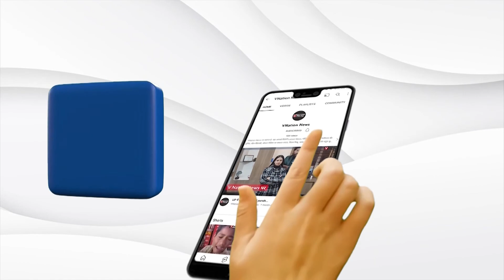Taj Mahal Controversy : ताजमहल विवाद पर दिव्या कुमारी के बयान पर प्रिंस तूसी का करारा जवाब।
दुनियाभर में अपनी खूबसूरती के लिए प्रसिद्ध ताजमहल अब विवादों के साये हैं। इस इमारत की खूबसूरती पर कसीदे कसने वाले भी पसोपेश में हैं कि आखिर माजरा क्या है। एक विवाद शांत हो रहा है तो दूसरा उठ खड़ा हो रहा है। जयपुर के पूर्व राजघराने से ताल्लुक रखने वालीं सांसद दिया कुमारी के बयान के बाद अब मुगल शहंशाह शाहजहां के वंशज भी मैदान में आ गए हैं। ताजमहल के विवाद में स्वयं को मुगल वंशज बताने वाले प्रिंस याकुबउद्दीन हबीब तूसी ने भी मोर्चा खोल दिया है। जयपुर के पूर्व राजपरिवार की सदस्य व सांसद दीया कुमारी के बयान पर उन्होंने पलटवार किया है। तूसी ने दीया कुमारी को अपनी बात को साबित कर दिखाने की चुनौती दी है।